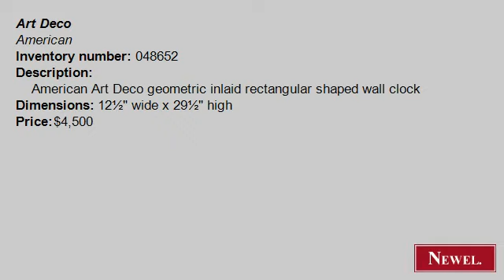Antique American Art Deco geometric inlaid rectangular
- Newel.com: Antique American Art Deco geometric inlaid rectangular shaped wall clock (Art Deco, American, clock, wall clock, inlaid) (Newel Art and Antiques, New York City)